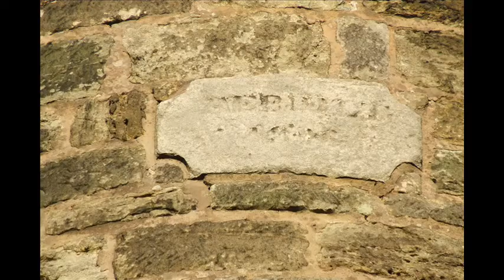Beacon Hill, Sedgley Beacon, Sedgley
quick photgraphic slideshow of sedgley beacon and view across wolverhampton, bilston and south stafforshire and shropshire. Beacon Hill in Sedgley, England, is one of the highest points in the West Midlands, at 237 metres